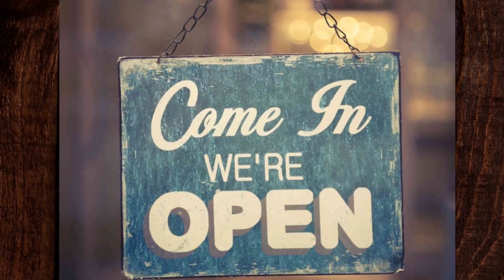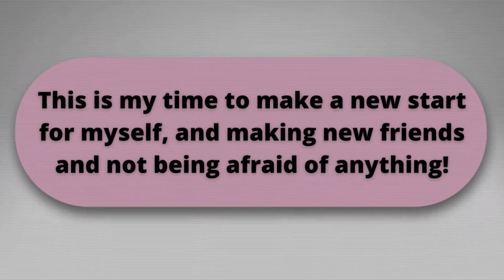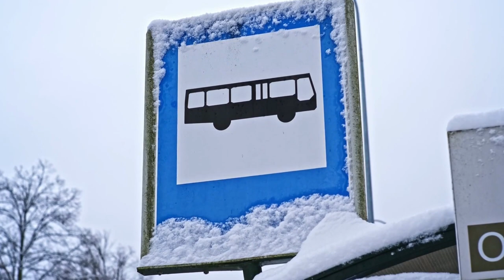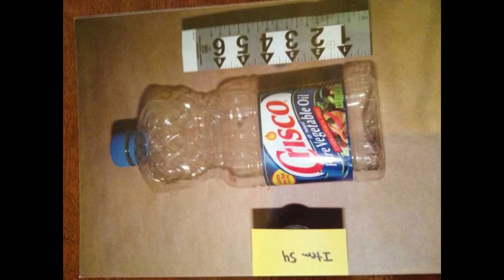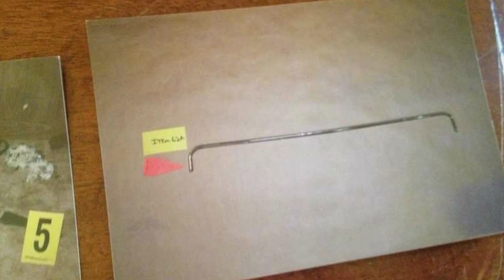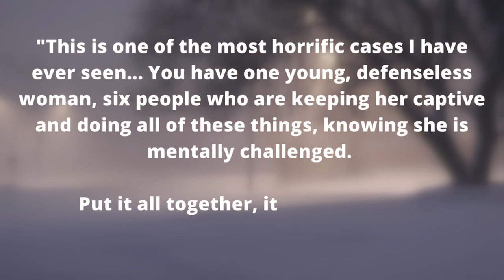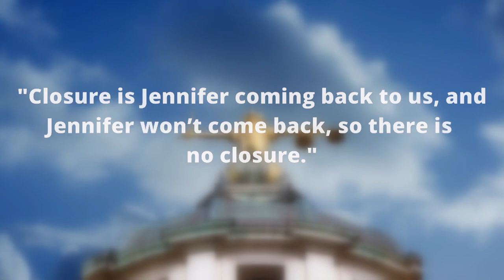The Greensburg 6 | The Harrowing Case of Jennifer Daugherty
On February 11th, 2010, the quiet city of Greensburg, Pennsylvania, was blanketed with snow. And on that frigid morning, a truck driver made his way to his cab, which was parked outside a middle school. Little did he know he was about to make a chilling discovery... one that would open up a harrowing case and shake this small community to its core.

Jennifer Daugherty.